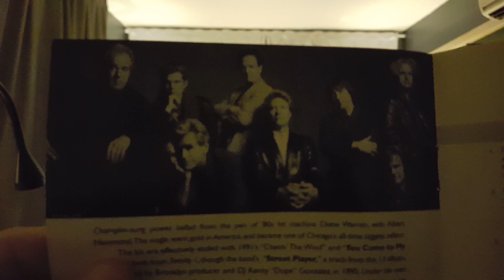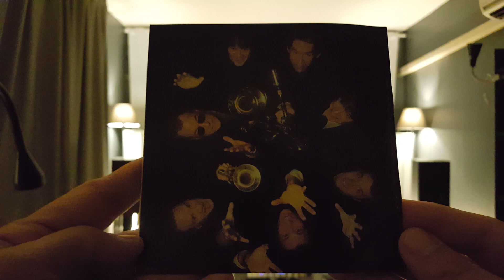You’re the Inspiration : Chicago